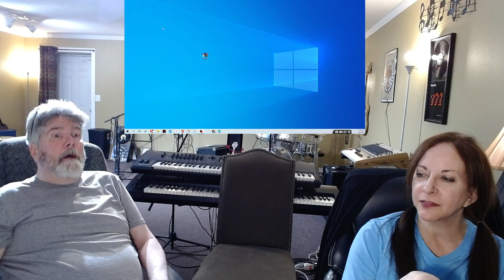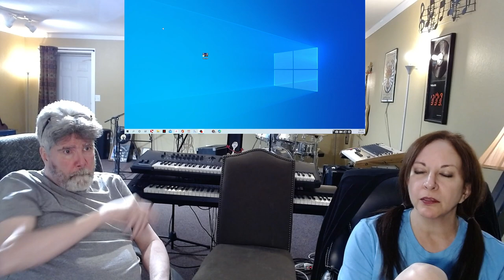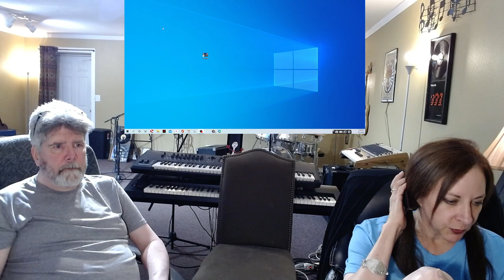Nightwish Reaction to Tuomas Holopainen A Lifetime of Adventure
Wolfman plays a little keyboards for you and then on to reacting to this sweet, moving song.